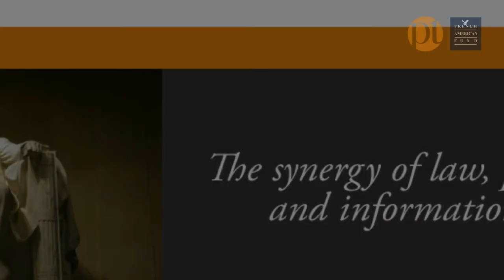Poblete Tamargo LLP July 2017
Jason Poblete and Mauricio Tamargo present the PobleteTamargo Law Firm they founded in 2010.
"Our principal mission is to help you navigate the D.C. arena without being bogged down in red tape and endless litigation. When you hire a Washington, D.C. lawyer or public policy professional, you expect that they know how the town works from the courthouse to the Congress and the Executive branch. We do."
(Photos, video editing and French subtitles by The French American Fund